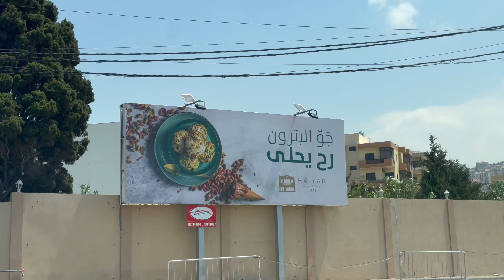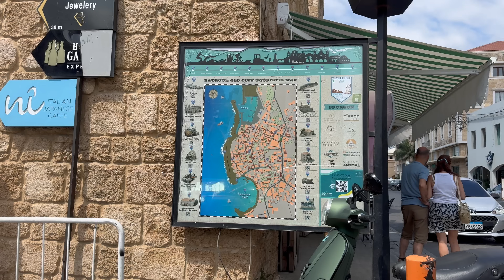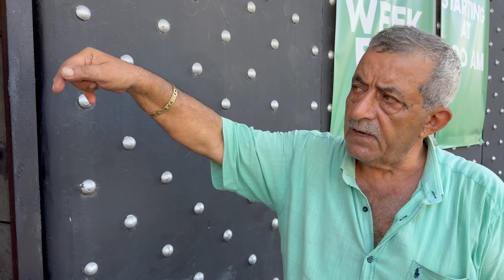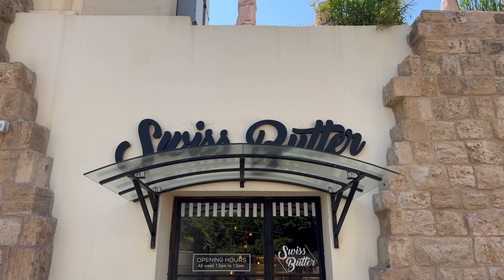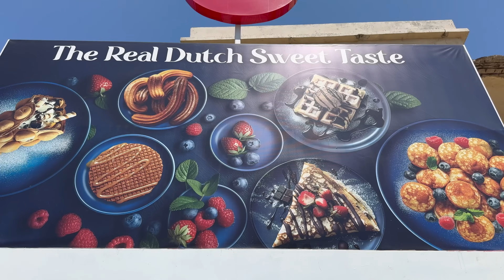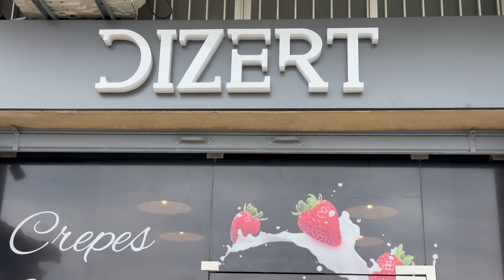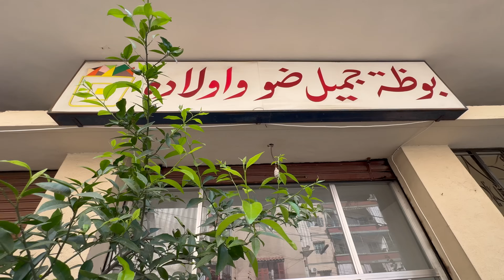Food Tour: Poke, Lemonade, Desserts in Batroun, Saj Em Nassif, Pizza at Kir, Crepes, Bouza Arabiyeh